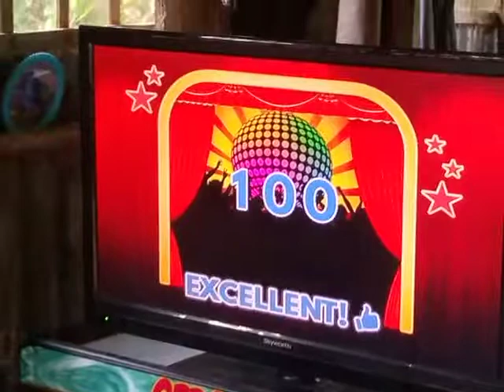platinum karaoke cello 2 score 100